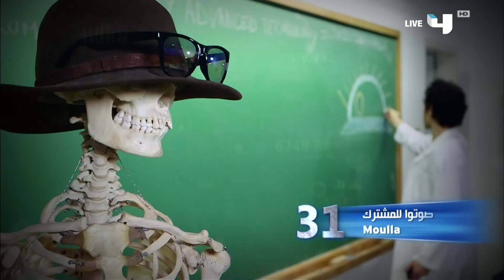Arab's Got Talent . MOULLA 21/02/2015